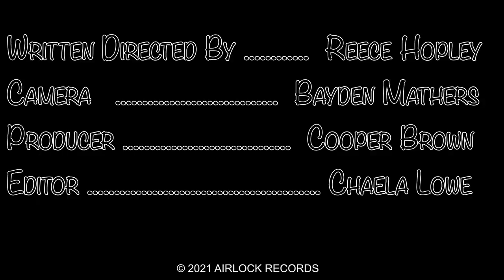The Bluebottles - Always